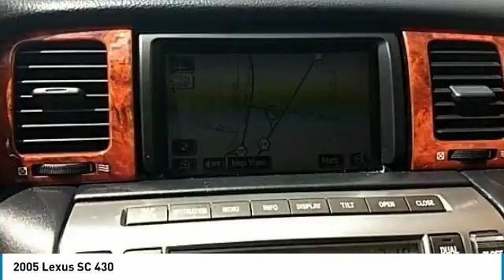2005 Lexus SC Lynwood WA 29099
2005 Lexus SC 430

Carson Cars
13806 Highway 99

Don't miss this 2005 Lexus SC. It's equipped with great features. You'll want to take this convertible home. Make a great choice today.